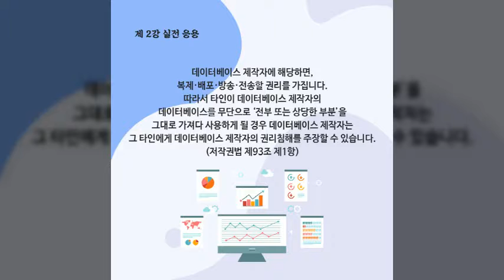[실전! 저작권법 부수기] 제 18강 데이터베이스 제작자의 권리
데이터베이스 제작자의 권리도 보호되고 있는데요.
공공누리가 소개하는 카드뉴스를 통해 자세히 확인해보세요.